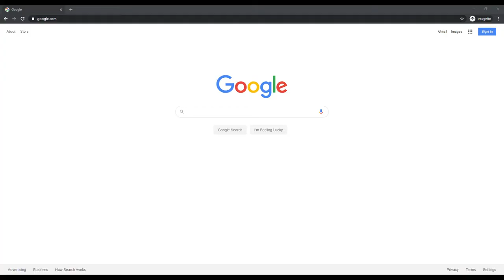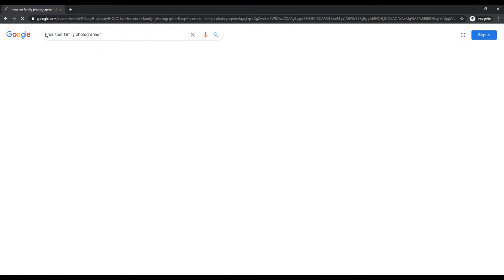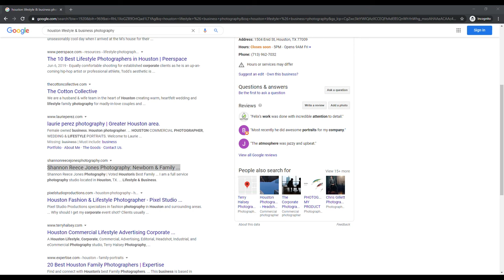SEO Case Study: Shannon Reece Jones Photography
10 keywords ranked #1 on Google
19 keywords ranked on the first page of Google